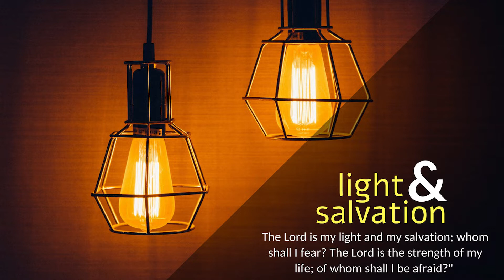CARMEL LIGHT I The conversion story of Ananias I Friday I April 23 I 3 Week of Easter I Acts 9: 1-20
“He is a chosen instrument of mine to carry my name before the Gentiles.”

In those days: Saul, still breathing threats and murder against the disciples of the Lord, went to the high priest and asked him for letters to the synagogues at Damascus, so that if he found any belonging to the Way, men or women, he might bring them bound to Jerusalem. Now as he went on his way, he approached Damascus, and suddenly a light from heaven shone around him. And falling to the ground, he heard a voice saying to him,  “Saul, Saul, why are you persecuting me?” And he said, “Who are you, Lord?” And he said, “I am Jesus, whom you are persecuting. But rise and enter the city, and you will be told what you are to do.” The men who were travelling with him stood speechless, hearing the voice but seeing no one. Saul rose from the ground, and although his eyes were opened, he saw nothing. So they led him by the hand and brought him into Damascus. And for three days he was without sight, and neither ate nor drank. Now there was a disciple at Damascus named Ananias. The Lord said to him in a vision, “Ananias.” And he said, “Here I am, Lord.” And the Lord said to him, “Rise and go to the street called Straight, and at the house of Judas look for a man of Tarsus named Saul, for behold, he is praying, and he has seen in a vision a man named Ananias come in and lay his hands on him so that he might regain his sight.” But Ananias answered, “Lord, I have heard from many about this man, how much evil he has done to your saints at Jerusalem. And here he has authority from the chief priests to bind all who call on your name.” But the Lord said to him, “Go, for he is a chosen instrument of mine to carry my name before the Gentiles and kings and the children of Israel. For I will show him how much he must suffer for the sake of my name.” So Ananias departed and entered the house. And laying his hands on him he said, “Brother Saul, the Lord Jesus who appeared to you on the road by which you came has sent me so that you may regain your sight and be filled with the Holy Spirit.” And immediately something like scales fell from his eyes, and he regained his sight. Then he rose and was baptized; and taking food, he was strengthened. For some days he was with the disciples at Damascus. And immediately he proclaimed Jesus in the synagogues, saying, “He is the Son of God.”